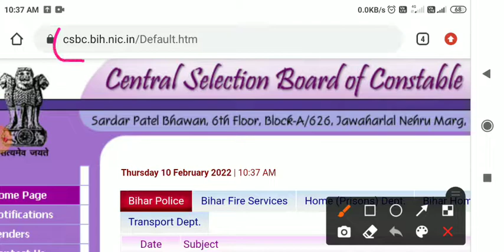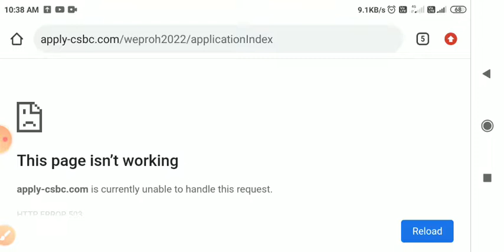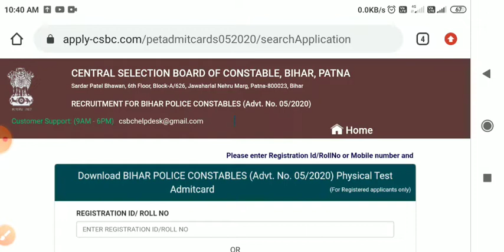Bihar Prohibition Constable Admit Card 2022 Mobile se Kaise Nikale | Bpsc Police Admit Download 2022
आ गया एडमिट कार्ड बिहार मद्य निषेध सिपाही का || download admit card bihar prohibition constable 2022
bihar police prohibition constable admit card 2022 kaise dekhe mobile se | prohibition admit card 22
bihar police admit card 2021 kaise dekhe
bihar police 365 ka admit card kaise nikale
bihar prohibition constable admit card 2022
bihar prohibition constable admit card
Bihar Police Constable Admit Card Download 2022 | Bihar Police Admit Card Download Kaise kare
Bihar Police Constable Admit Card Download
 Bihar Police Admit Card Download Kaise kare
Exam Centre Bihar Police Constable Admit Card 2022
Bihar Police Admit Card Download 2021 Kaise Kare
Bihar Police Constable Admit Card 2022 Download
bihar prohibition admit card
bihar police pet admit card 2021 kaise dekhe
bihar prohibition constable exam date
how to dawnload bihar police admit card 2022
prohibition constable bihar police
मिशन मद्य निषेध सिपाही 2021
bihar prohibition constable 2021
bihar prohibition constable live test
bihar prohibition constable constable
bihar prohibition constable study routine
bihar prohibition constable tips
bihar prohibition constable book l
ractice set 2022,
bihar utpad sipahi practice set,
bihar utpad sipahi  previous year question paper 2020
Bihar Excise Constable Admit card  out 2022

02/2021
prohibition department
Admit card aa gya
kaise kare download dekhe jaldi
bihar excise constable admit card out now
365 seat
bihar prohibition constable admit card 2022 mobile se kaise nikale
bihar police 365 post ka exam kab hoga
Kab hoga exam
27/02/2022
Letest news update
Admit Card download hone laga
Kab hoga bihar excise constable ka exam?

CSBC